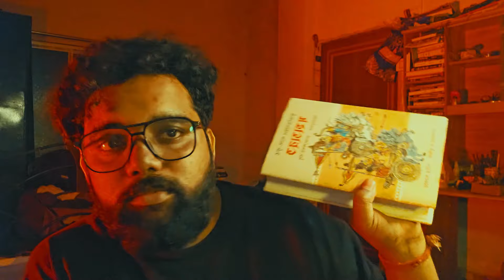Mahavatar Vicky Kaushal First Look REVIEW 🤯